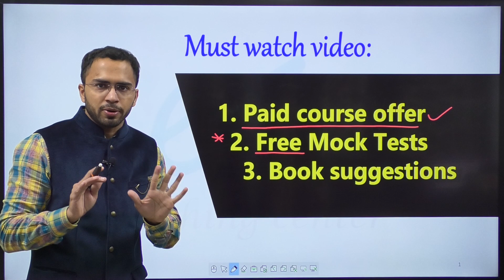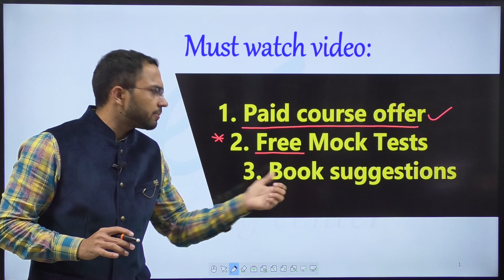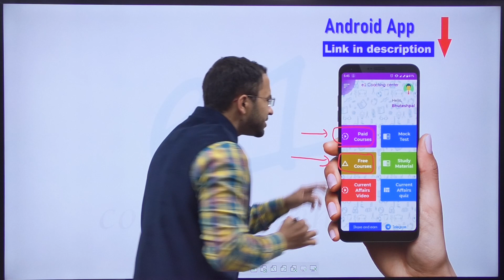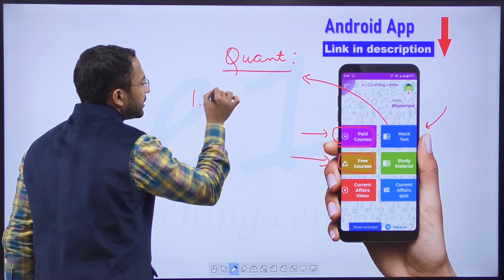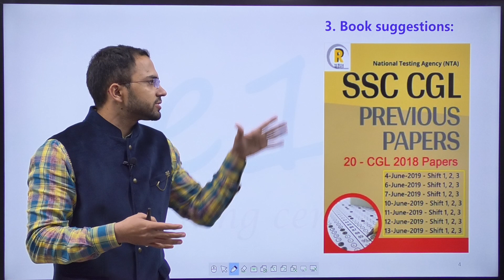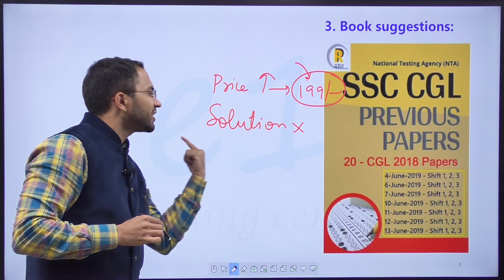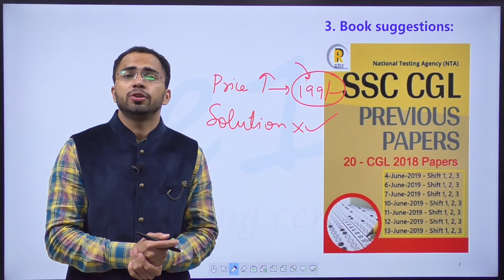एसएससी सीजीएल, सीएचएसएल, सीपीओ, एमटीएस क्वांट मैथ सेक्शन के लिए सर्वश्रेष्ठ ऑनलाइन पेड वीडियो कोर्स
एसएससी सीजीएल, सीएचएसएल, सीपीओ, एमटीएस क्वांट मैथ सेक्शन के लिए सर्वश्रेष्ठ पेड वीडियो कोर्स

पेड कोर्स के लिए @ 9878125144 पर कॉल करें

यह वीडियो निम्नलिखित शर्तों से संबंधित है:
ssc के लिए मैथ पेड कोर्स,ssc मैथ पेड कोर्स,ssc cgl सर्वश्रेष्ठ पेड कोर्स,ssc cgl पेड कोर्स,ssc cgl के लिए सर्वश्रेष्ठ ऑनलाइन पेड कोर्स